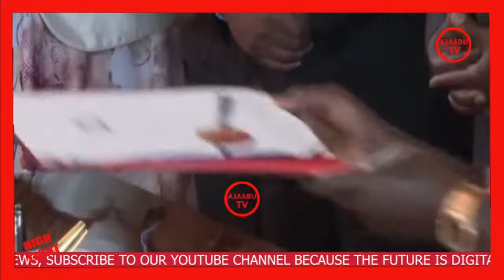BREAKING NEWS PRESIDENT RUTO WITH BODA BODA SIGNNED AFFORDABLE HOUSE BILL IN STATEHOUSE